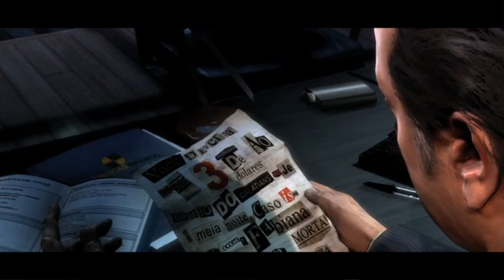Max Payne 3 - GT Debut Interview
Exclusive new gameplay bolsters this first in-depth look at the return of Max!

This video is contain Rockstar & Gametrailers property.
Please give proper credits if you redistribute this video.